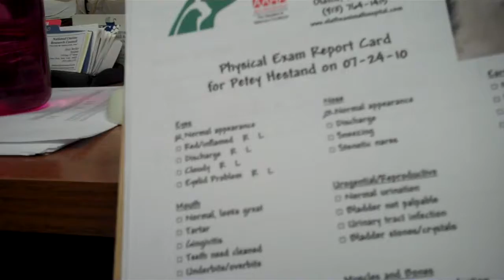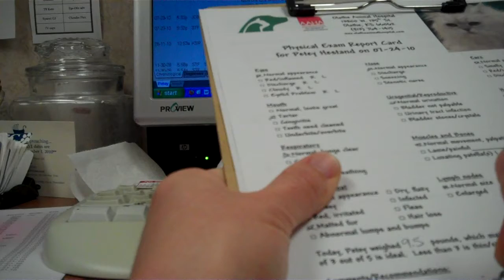jcburcham10_after_peteys_exam_phone_call.MP4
My contribution to the "Life in a Day" project. I'm a small animal veterinarian in Olathe, KS. I used 2 different video cameras while I was at work on July 24, 2010, to record my day.